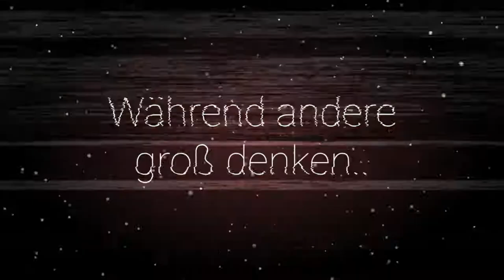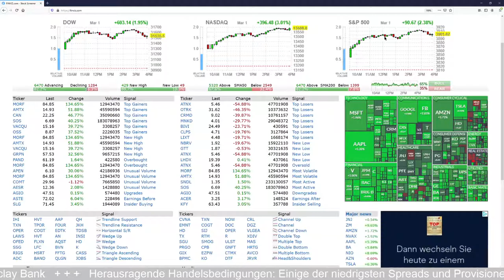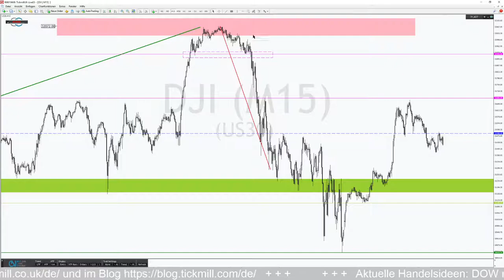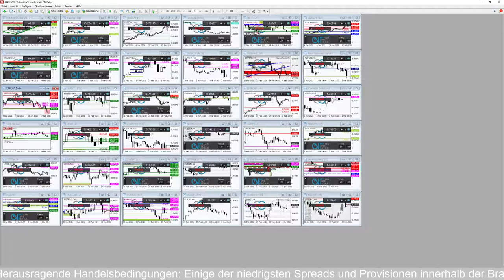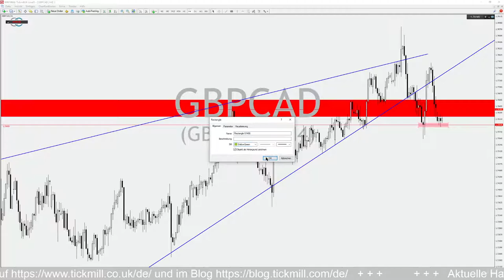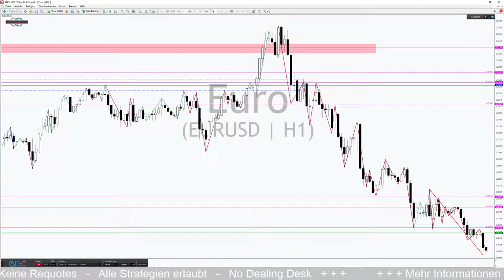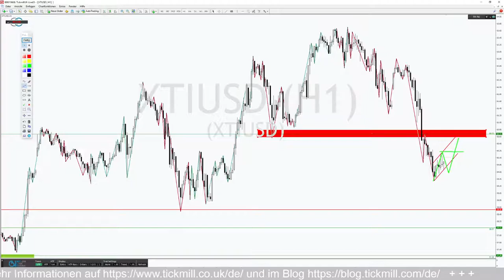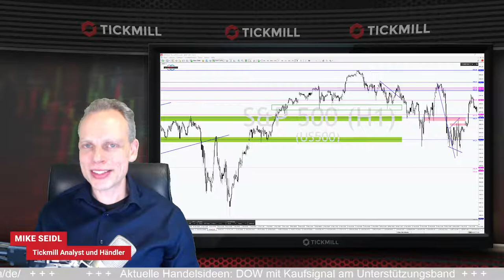Bullischer Wochenstart macht Hoffnung im DOW